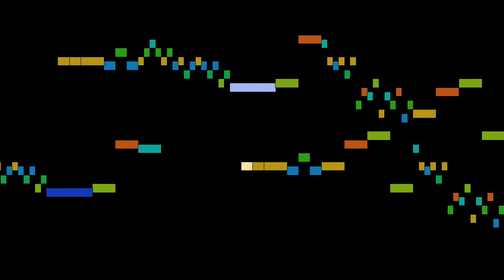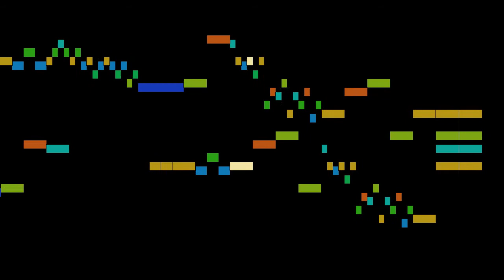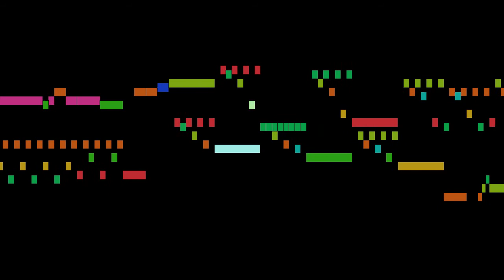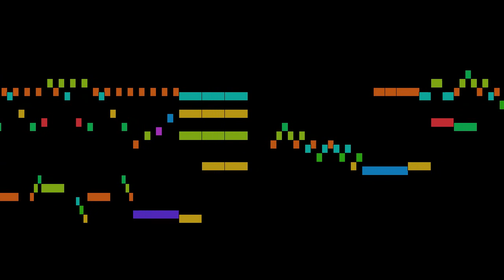Various - 20. Mozart: Menuett in C major, K.9a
An animated score of "20. Mozart: Menuett in C major, K.9a", from Nannerl's Music Book, by Various.